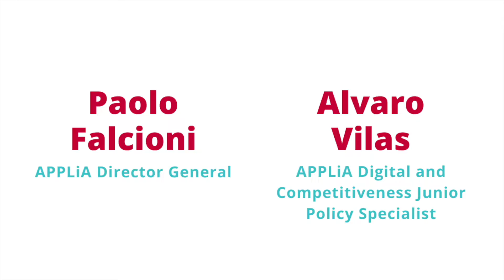APPLiA Seventh Digital Interview - CBAM Update